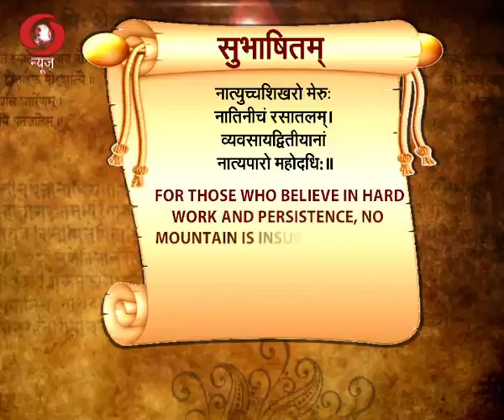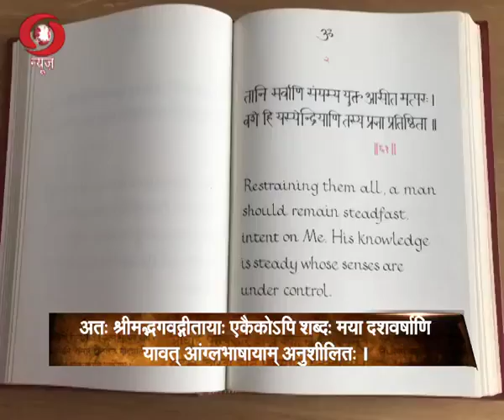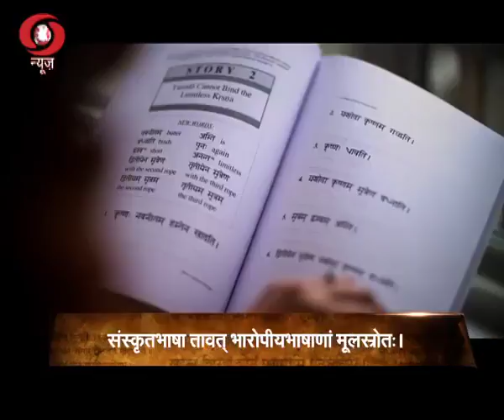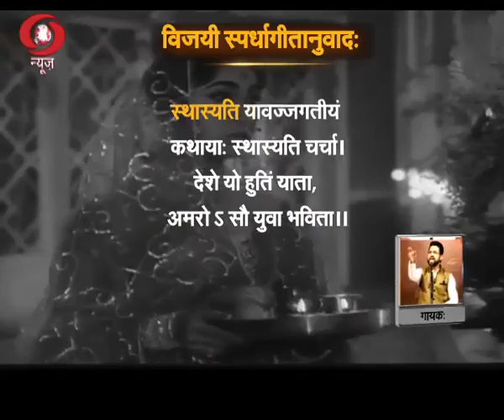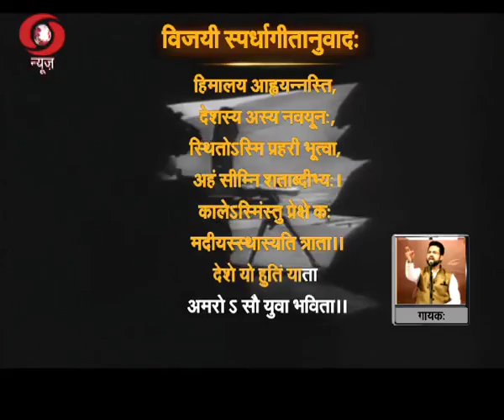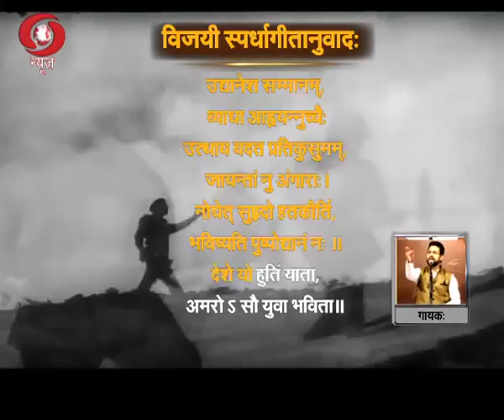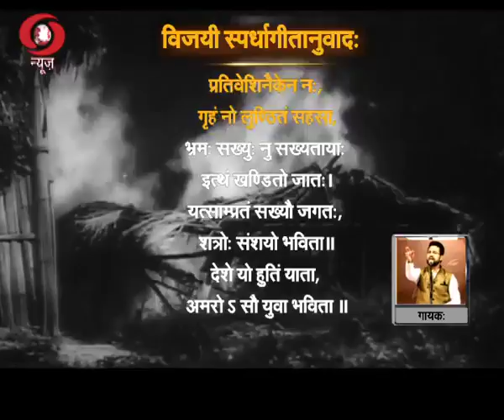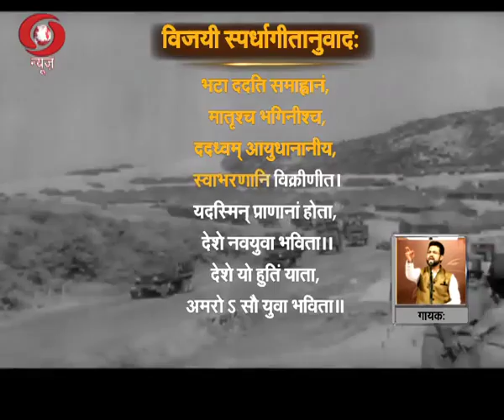Vaartavali Weekly Sanskrit Magazine 19 08 2017